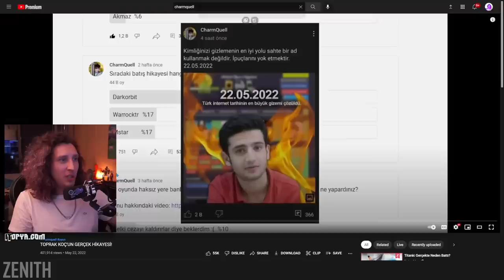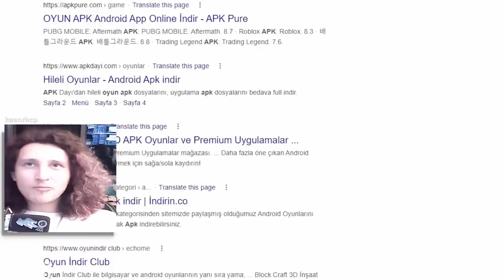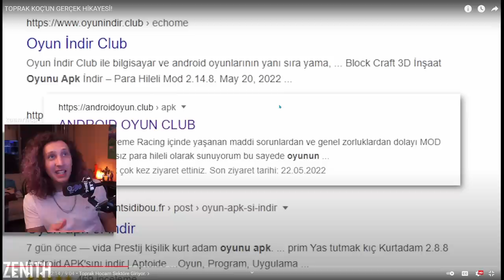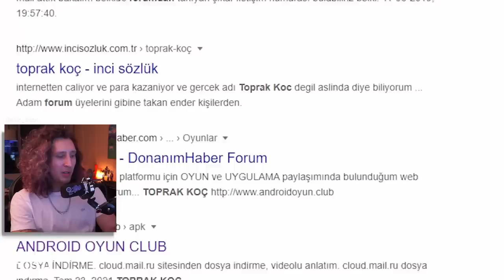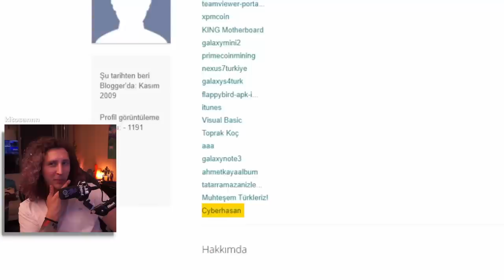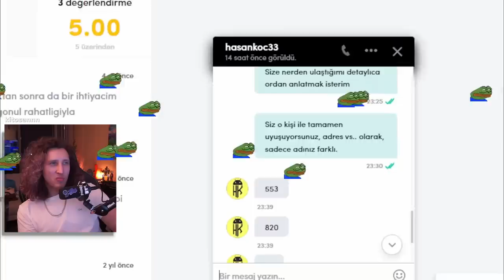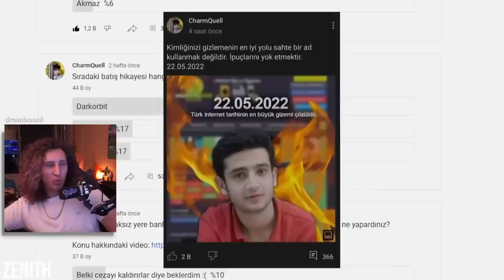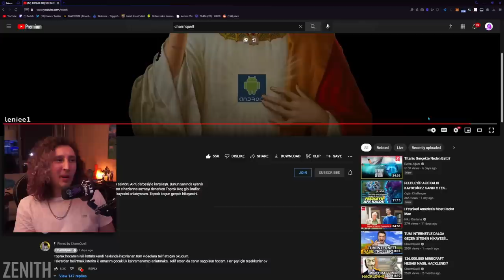KAANFLIX | TOPRAK KOÇ'UN GERÇEK HİKAYESİ İZLİYOR (CharmQuell)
Kaanflix Toprak Koç'un Gerçek Hikayesi izliyor CharmQuell

Yayın Tarihi: 25 Mayıs 2022